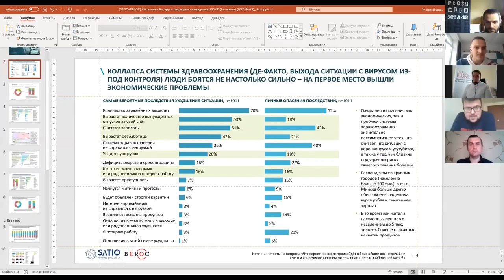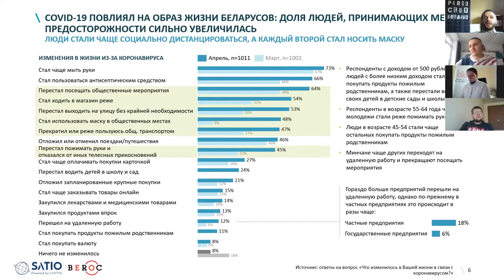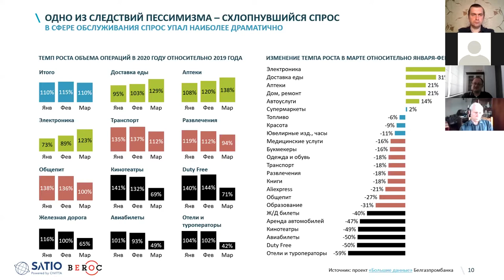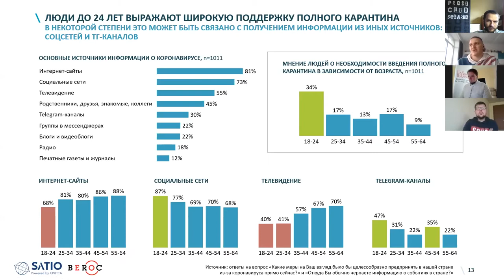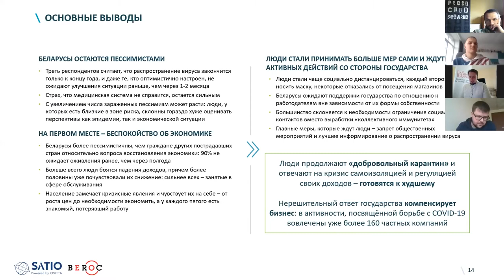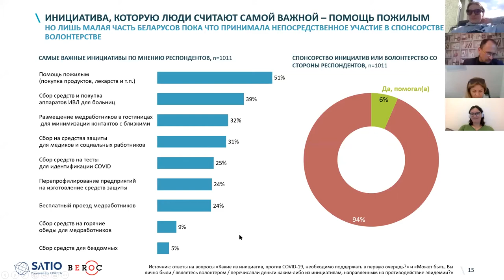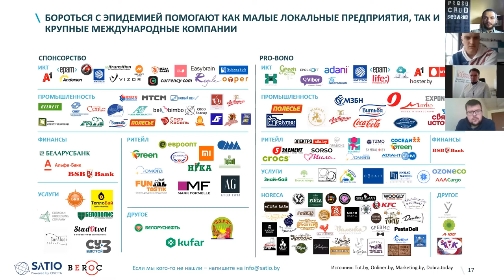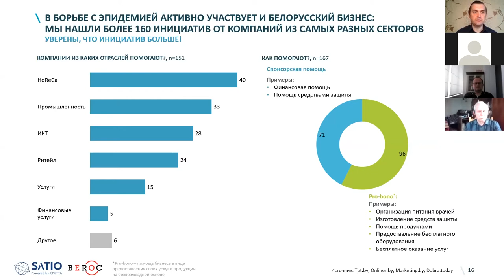COVID-19 в Беларуси: реакция общества. Онлайн-встреча экспертно-аналитического клуба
Спикеры:
Филипп Биканов, Евгений Краснянский – компания SATIO, социологическое исследование «Как жители Беларуси реагируют на коронавирус»;
Андрей Стрижак – инициатива помощи медикам ByCovid19;
Павел Белоус – координатор гражданской кампании «Годна», руководитель коммерческой компании Symbal.by.

Мы обсудили влияние COVID-19 на беларусское общество, а именно:

1) Как беларусское общество оценивает угрозу коронавируса и поведение власти? К каким действиям готовы беларусы – и чего ждут друг от друга?

2) Как на эпидемию отреагировало гражданское общество? Каков потенциал общественной солидарности и как кампании поддержки медиков повлияют на будущую гражданскую активность?

3) К каким долгосрочным изменениям в беларусском обществе – как положительным, так и отрицательным – может привести эпидемия коронавируса?

Модераторы – Вадим Можейко (BISS) и Антон Рулёв (Belarus in Focus/Пресс-клуб).